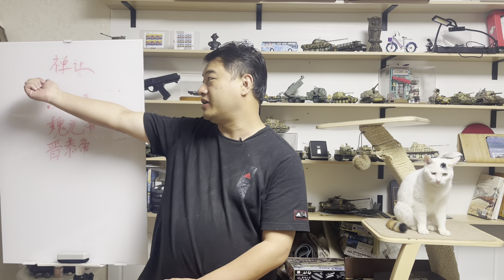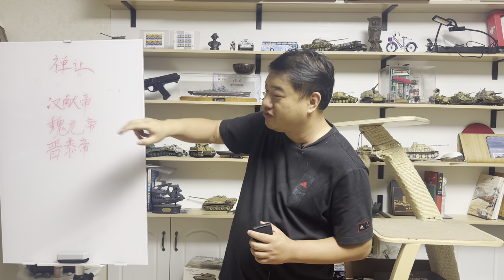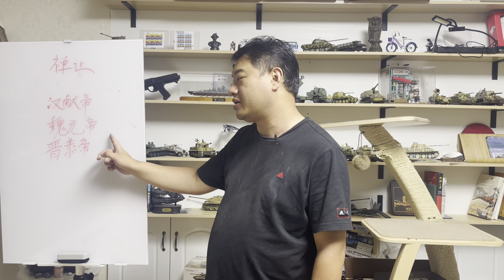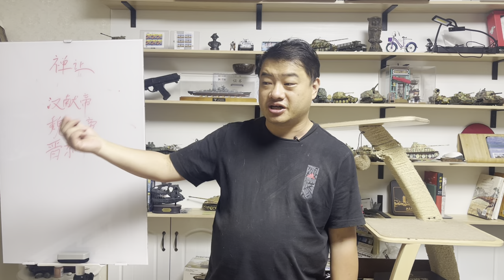三喵聊禅让之君的下场：我都把江山给你了，为啥要我的命？